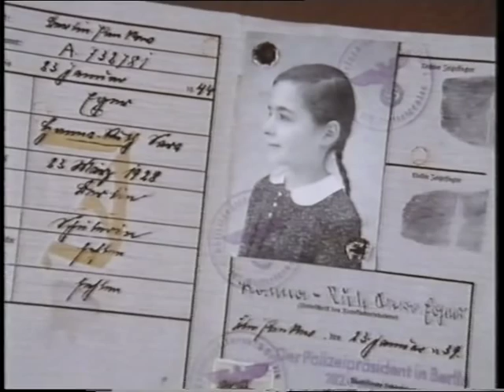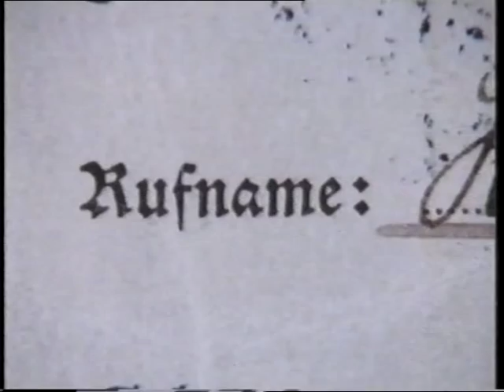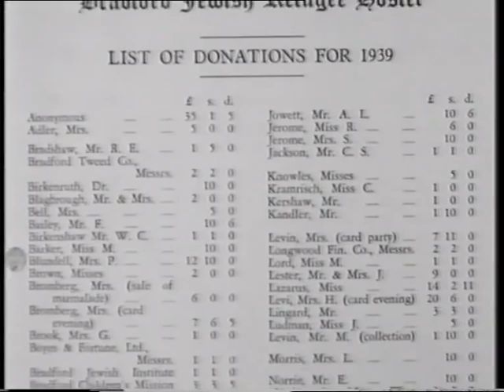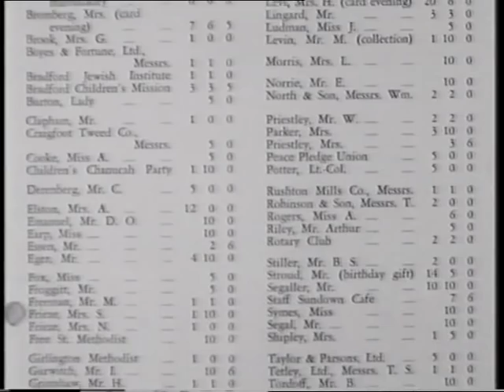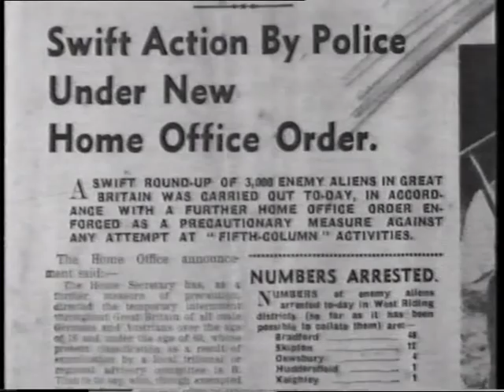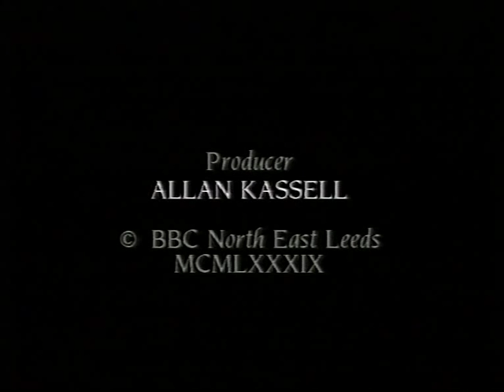Bradford Kinder Transport P2.m4v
A fascinating film about Jewish refugee children who were part of the 'Kinder Transport'. Escaping the horrors of the holocaust, they recount their memories of War torn Europe and their journey which saw them taken to a hostel in Bradford where they spent their formative years throughout the second world war. We also get to see them years later for their reunion. A very moving film.